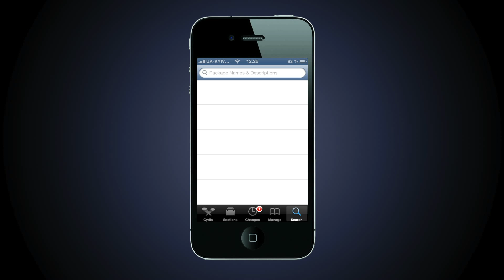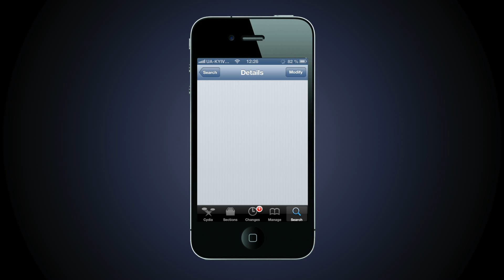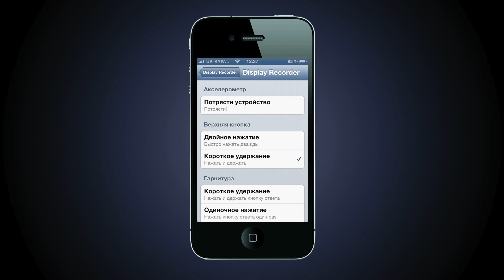Display Recorder для iPhone, iPad, iPod Touch | Как снять видео с экрана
| Все самое вкусное об Apple и Mac.
Display Recorder для всех iOS до версии 6.1.
Вы давно мечтали снимать видео с экрана iPhone, iPad или iPod Touch, но не знали как сделать, это видео для Вас. Чтобы установить данный программный продукт, твик Display Recorder, нужно сделать джейлбрейк.
Теперь у Вас есть прекрасная возможность снять видео с экрана при помощи твика Disp Recorder.

Установка твика Display Recorder:
1) Перейти в Cydia.
2) Зайти в Manage - Sources - Edit - Add.
3) Нажать AddSources и вписать такую адресу и кликнуть Add Sources.
4) Потом перейти в поиск (Search) - там написать Display Recorder и установить.
Вот и все, спасибо за внимание.